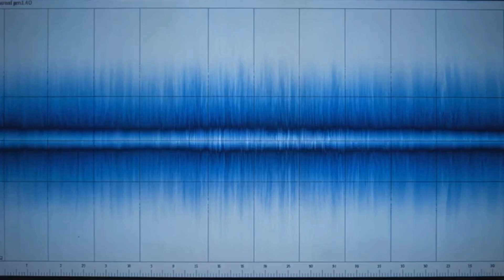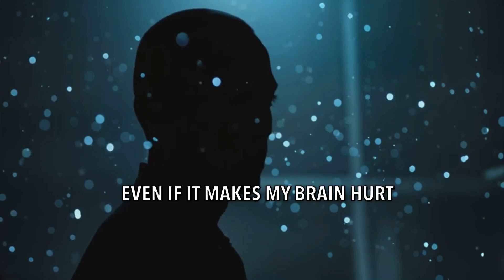Join me as we unlock the mysteries of the quantum universe.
Welcome to the Quantum Realm!